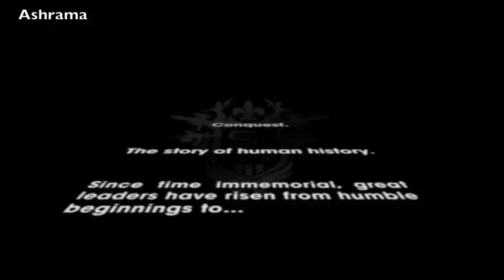Ashrama Live #19: Saints Row The Third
Nouvel épisode d'Ashrama Live placé sous le signe du grand n'importe quoi. Dans la grande tradition des GTA-Like surréalistes, Saints Row The Third propose une aventure déjantée, avec des personnages hauts en couleur et des dialogues qui ne manquent pas de mordant, de vulgarité et de second degré.

On se la donne grave dans ce dix-neuvième épisode.